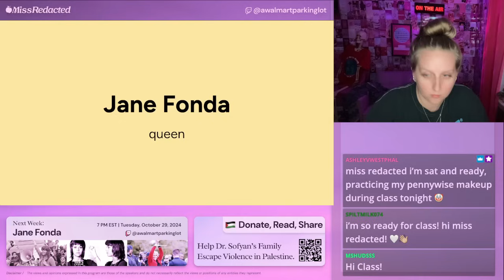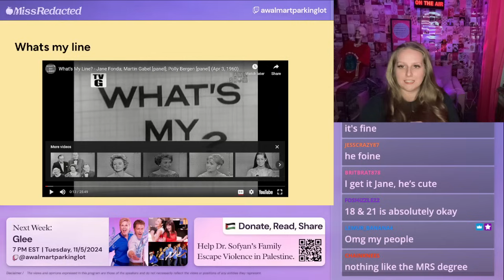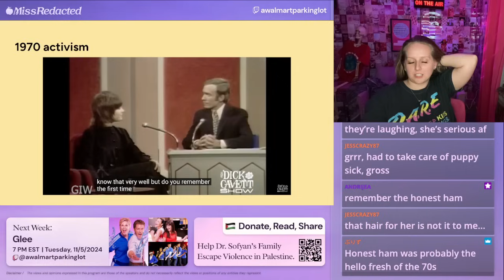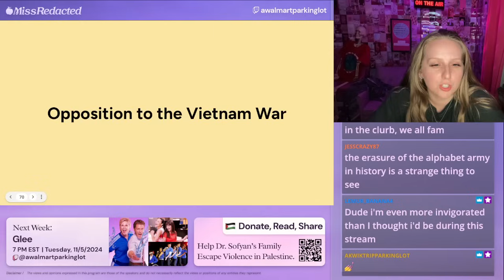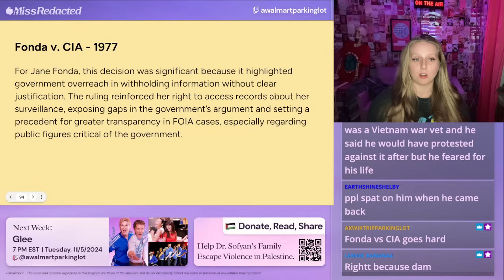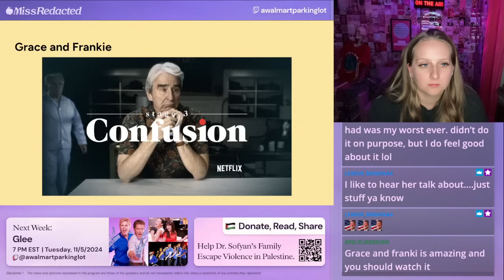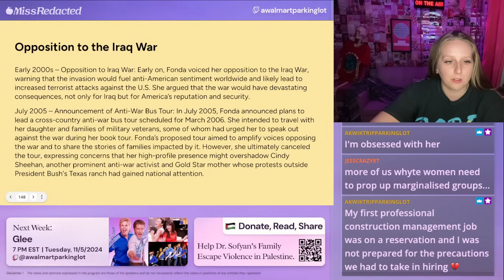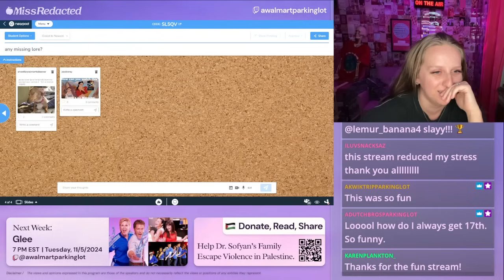the lore of Jane Fonda🎞️💔🏆🎙️